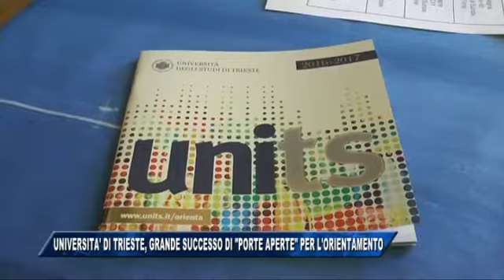27/10/2016 - UNIVERSITA' DI TRIESTE, GRANDE SUCCESSO DI PORTE APERTE PER L'ORIENTAMENTO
IL NOTIZIARIO (giovedì 27 ottobre 2016) - Aula magna gremita di giovani quest'oggi all'Università di Trieste per la giornata di presentazione dei corsi di laurea che vengono proposti per l'anno accademico 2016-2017 dall'ateneo giuliano. Centinaia di studenti che hanno completato la scuola superiore e che si trovano ora alle prese con la scelta su come proseguire gli studi hanno approfittato di questa opportunità per capire  quale sia il percorso più aderente ai propri interessi e obiettivi da intraprendere
Dalle scienze umane a quelle mediche, da ingegneria alle scienze biologiche e della terra, da economia a giurisprudenza, per citare solo alcuni degli indirizzi disponibili, la mattinata è trascorsa tra visite guidate a sedi e strutture, esempi di lezioni, dimostrazioni, laboratori e colloqui con tutor e referenti dei corsi di studio per domande e approfondimenti
Una raccomandazione che viene rivolta a tutti è quella di non scegliere un corso di laurea in base alle prospettive di lavoro perché per conseguire il titolo servono in primo luogo passione per la materia e tanto impegno. Ed essendo consapevoli che l’università sarà al proprio fianco anche dopo il completamento degli studi